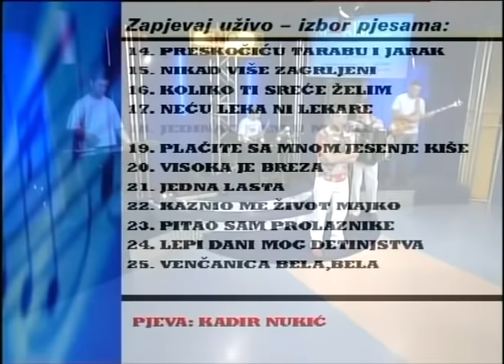Kadir Nukic - Kaznio me zivot majko - (Live) - Zapjevaj uzivo - (Renome 01.07.2005.)